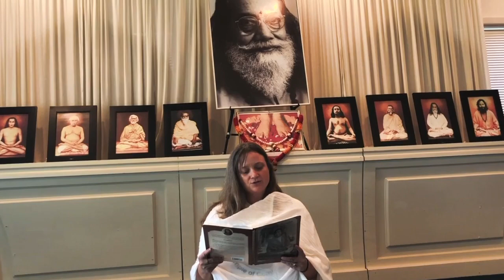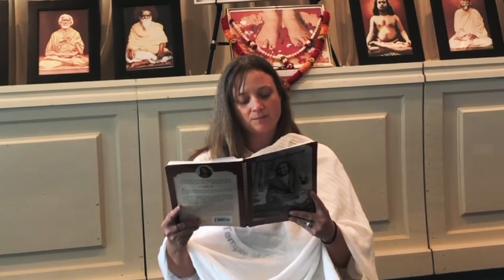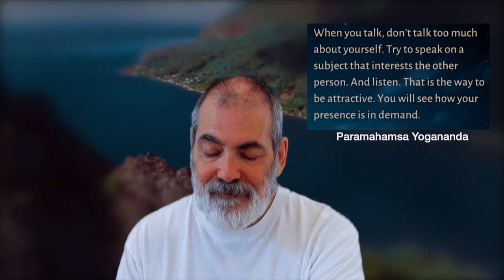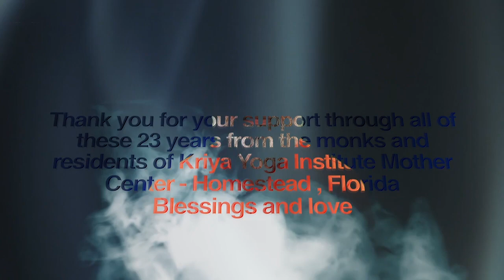Kriya Yoga Institute Foundation Day 2020 - A Celebration